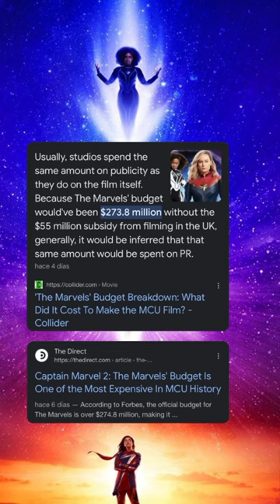Brie Larson v Rachel Zegler, ¿Tú quién crees que ganará? - The Marvels v Los Juegos del Hambre